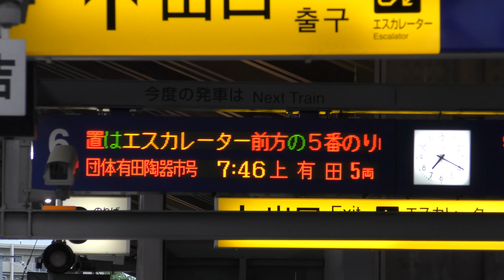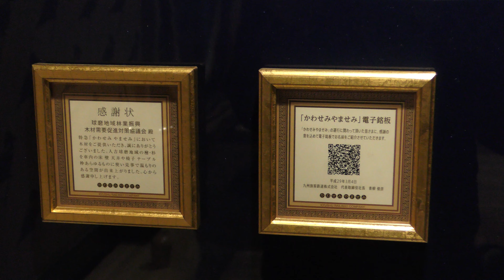かわせみ やませみ 熊本駅入線～車内の様子